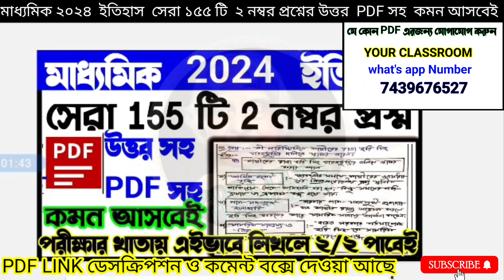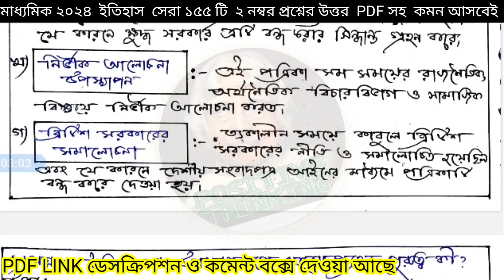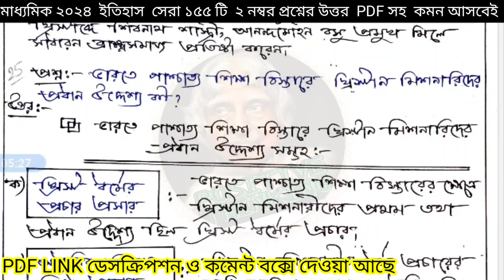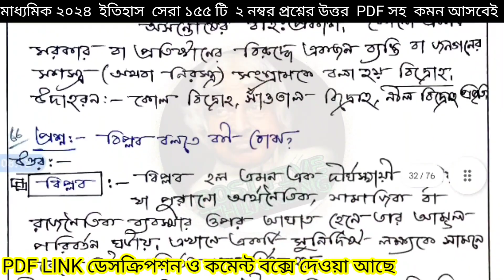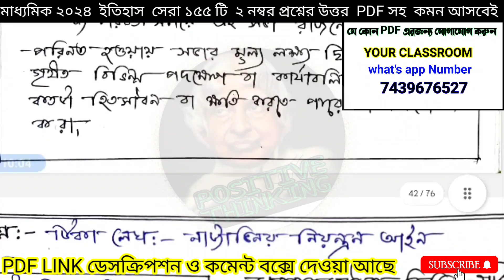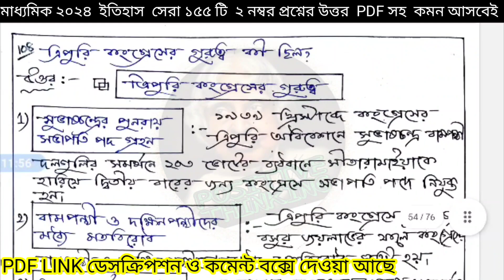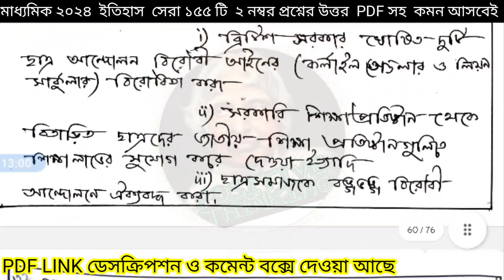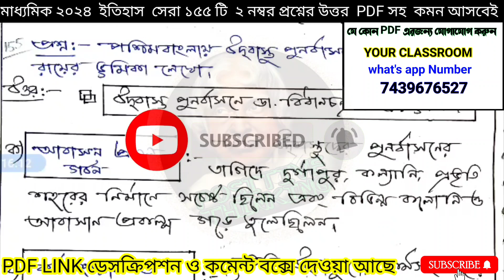Madhyamik history suggestion 2024🎯Madhyamik history 2024 2 marks answer🎯Madhyamik 2024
Madhyamik history suggestion 2024🎯Madhyamik history 2024 2 marks answer🎯Madhyamik 2024 history 2 marks answer🎯Madhyamik 2024 history 2 marks answer🎯

        🎯মাধ্যমিক ইতিহাস 2024 PDF🎯
🎯 ইতিহাস সেরা 155 টি 2 নম্বর প্রশ্নের উত্তর🎯

     🎯মাধ্যমিক সাজেশন 2024 PDF🎯
     🎯বাংলা সেরা ১০ টি রচনা উত্তর🎯

🎯 Madhyamik 2024 Answer PDF🎯
🎯বাংলা "কোনি" থেকে সেরা কুড়িটি ৫ নম্বর
                  প্রশ্নের উত্তর🎯

  🎯মাধ্যমিক সাজেশন 2024 PDF🎯      🎯অংক, ভৌত ও জীবনবিজ্ঞান সাজেশন🎯

  🎯মাধ্যমিক সাজেশন 2024 PDF🎯     🎯বাংলা,ENGLISH,ইতিহাস,ভূগোলসাজেশন

YOUR QUERIES 🎯🎯🎯